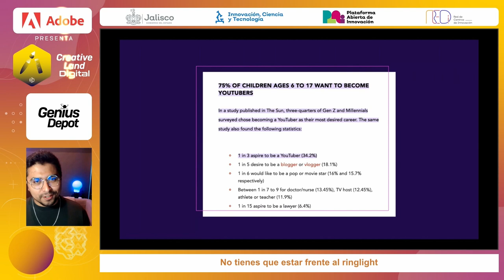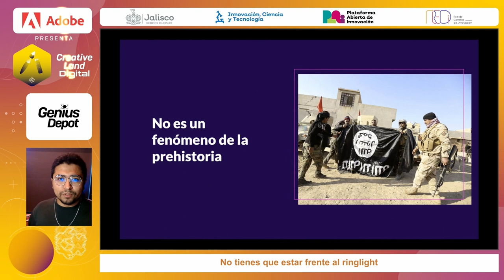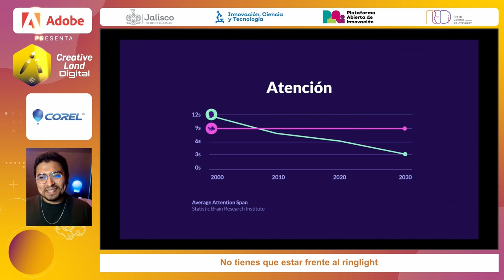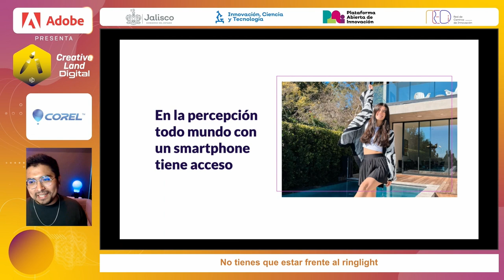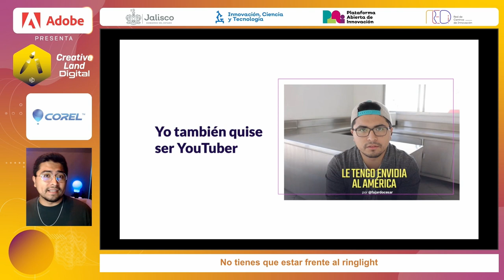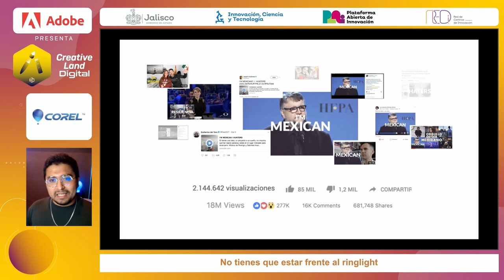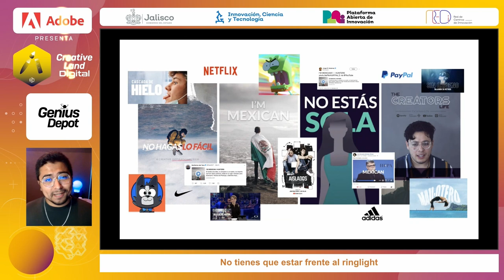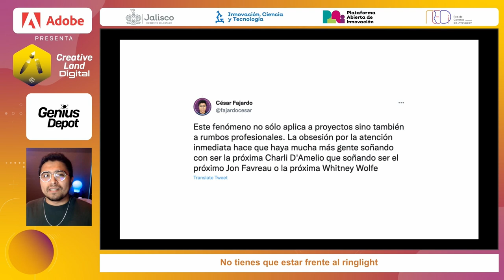No tienes que estar frente al ringlight. César Fajardo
En el mundo de la gratificación instantánea de internet, construir algo verdaderamente grande requiere principalmente paciencia y fuerza de voluntad. La búsqueda de la aprobación y atención constante hace mucho más sexy publicar una foto, una story o un tiktok que genere 1M de likes ese mismo día que un proyecto que en 3 años genere $10M de dólares. La obsesión por la atención inmediata hace que haya mucha más gente soñando con ser la próxima Charli D'Amelio que soñando ser el próximo Jon Favreau o la próxima Whitney Wolfe. Pero si nos quitamos la prisa y la necesidad de ser el centro de atención, le Creator Economy es un lugar prospero y asombroso para cualquier con talento y paciencia.